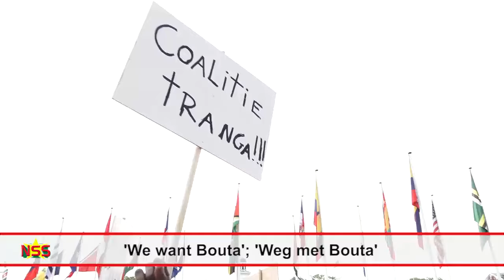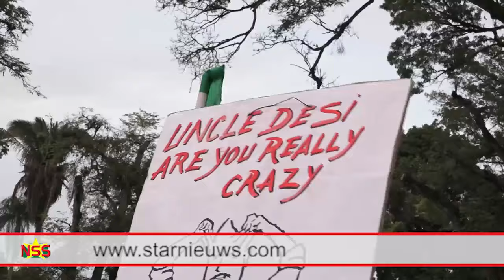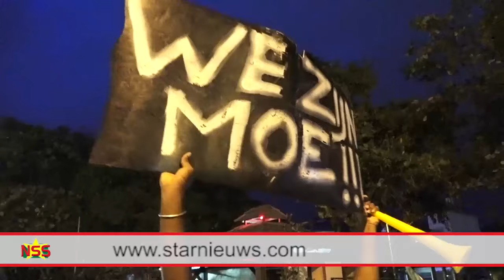'We want Bouta'; 'Weg met Bouta'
De Nationale Assemblee heeft vrijdag als decor gediend voor de acties van 'We Zijn Moe' en aanhangers van president Desi Bouterse.  Bouterse heeft zijn aanhang opgeroepen te blijven geloven en heeft ze verzekerd dat hij nog lang niet zal aftreden.  Aan de andere kant was duidelijk dat Bouterse niet gewild is. “Weg met Bouta” en “Pe a moni de” werd er gescandeerd boven het getrompet en gefluit uit.